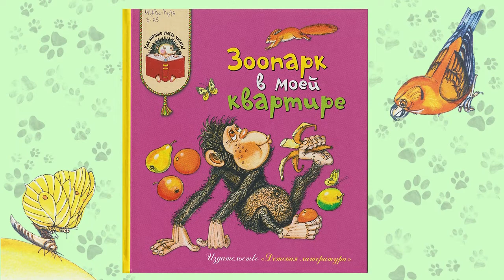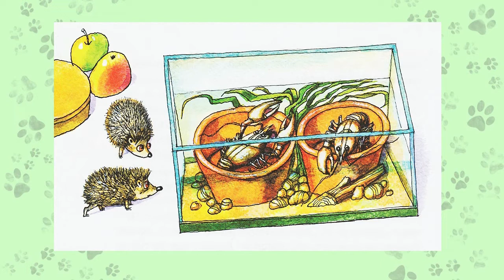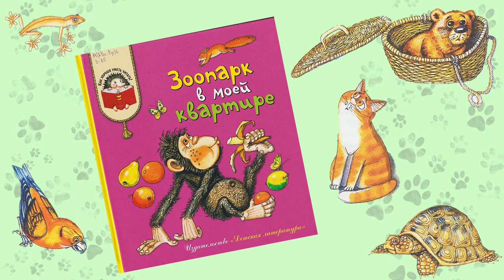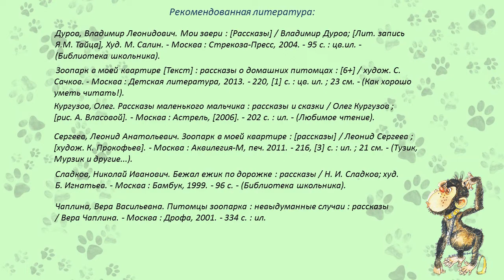Зоопарк в моей квартире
В какой-то момент каждому человеку хочется завести себе собаку. Ну, а если не собаку, то кошку, попугайчика или хотя бы хомячка. А может, кто-то мечтает об экзотическом животном? О радостях и трудностях, связанных с жизнью животных в квартире, расскажет книга «Зоопарк в моей квартире». Её-то и представляют сотрудники Варавинской детской библиотеки № 11.